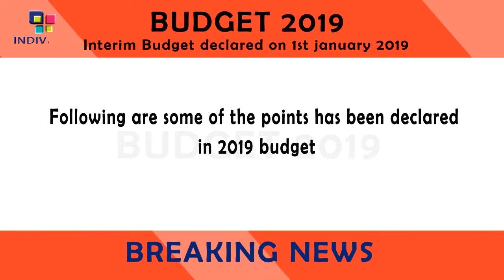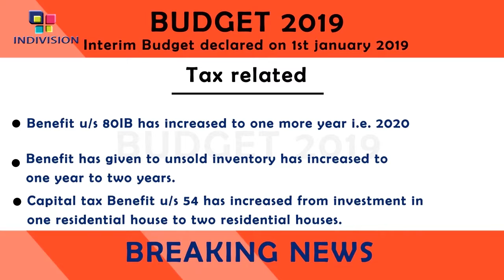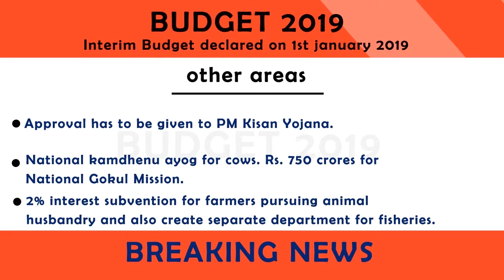INTERIM BUDGET 2019 - BREAKING NEWS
Interim Budget 2019-20

As Finance minister Piyush Goyal announced budget 2019